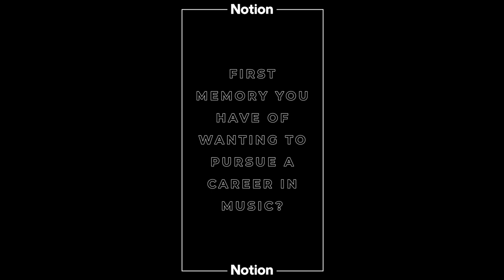Jade Thirlwall's Obsession with Diana Ross